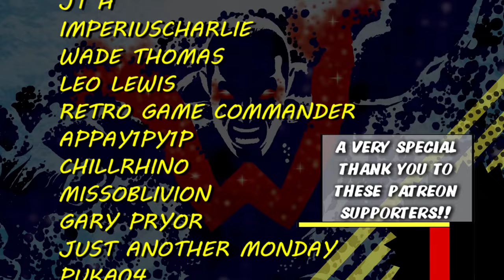The History of Marvel's WONDER MAN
The Origin of Simon Williams, Wonder Man Explained.

Sources:
Tales of Suspense 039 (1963)
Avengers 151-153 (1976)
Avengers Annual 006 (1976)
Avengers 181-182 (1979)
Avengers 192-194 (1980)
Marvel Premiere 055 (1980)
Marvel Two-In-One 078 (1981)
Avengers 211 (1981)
Vision and the Scarlet Witch 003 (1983)
West Coast Avengers 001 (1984)
West Coast Avengers (Vol. 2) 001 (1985)
Vision and the Scarlet Witch (Vol. 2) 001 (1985)
West Coast Avengers (Vol. 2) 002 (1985)
Vision and the Scarlet Witch (Vol. 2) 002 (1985)
West Coast Avengers (Vol. 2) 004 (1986)
Wonder Man Special (1986)
West Coast Avengers 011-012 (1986)
Vision and the Scarlet Witch 012 (Vol. 2) (1986)
West Coast Avengers 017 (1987)
West Coast Avengers 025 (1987)
West Coast Avengers 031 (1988)
West Coast Avengers 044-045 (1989)
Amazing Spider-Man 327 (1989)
Avengers: West Coast 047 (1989)
Avengers: West Coast 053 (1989)
Avengers: West Coast 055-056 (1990)
Avengers: West Coast 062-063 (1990)
Avengers: West Coast 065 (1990)
Avengers: West Coast 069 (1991)
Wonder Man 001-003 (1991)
Avengers: West Coast 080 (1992)
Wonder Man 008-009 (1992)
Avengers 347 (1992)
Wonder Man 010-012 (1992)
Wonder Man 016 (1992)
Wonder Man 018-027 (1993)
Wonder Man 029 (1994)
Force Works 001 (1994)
Tales of the Marvels: Wonder Years (1995)
Untold Tales of Spider-Man 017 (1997)
Avengers (Vol. 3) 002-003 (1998)
Avengers (Vol. 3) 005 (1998)
Avengers (Vol. 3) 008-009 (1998)
Avengers (Vol. 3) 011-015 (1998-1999)
Avengers (Vol. 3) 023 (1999)
Avengers Two: Wonder Man & Beast (2000)
Avengers (Vol. 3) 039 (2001)
Avengers (Vol. 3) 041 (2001)
Avengers (Vol. 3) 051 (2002)
Wonder Man (Vol. 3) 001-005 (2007)
Ms. Marvel (Vol. 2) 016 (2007)
Ms. Marvel (Vol. 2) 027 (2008)
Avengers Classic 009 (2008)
Avengers (Vol. 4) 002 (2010)
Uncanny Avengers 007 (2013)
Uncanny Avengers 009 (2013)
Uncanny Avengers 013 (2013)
Uncanny Avengers (Vol. 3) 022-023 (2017)
Uncanny Avengers (Vol. 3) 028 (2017)
Uncanny Avengers (Vol. 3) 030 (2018)